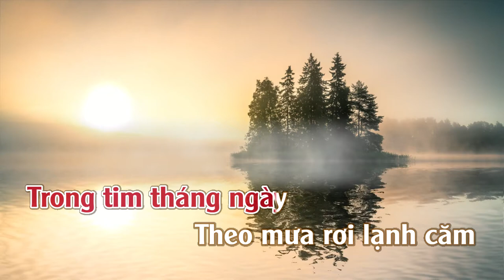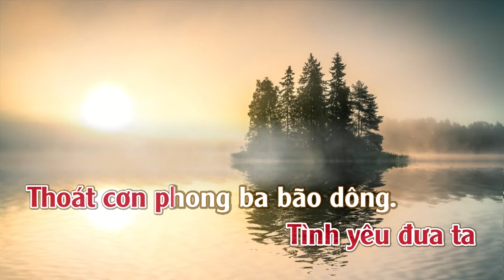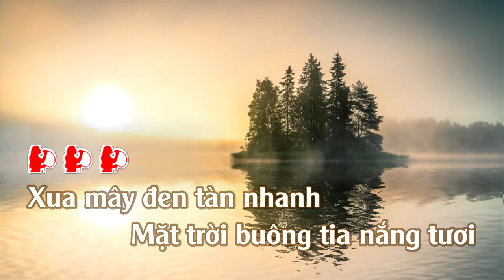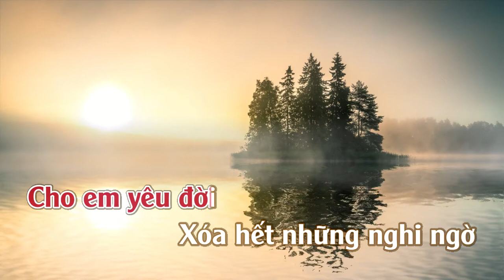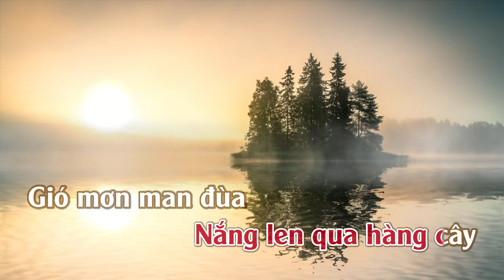Vùng Trời Bình Yên | Tone | Nữ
Vùng Trời Bình Yên
Tác giả: Phạm Hữu Tâm